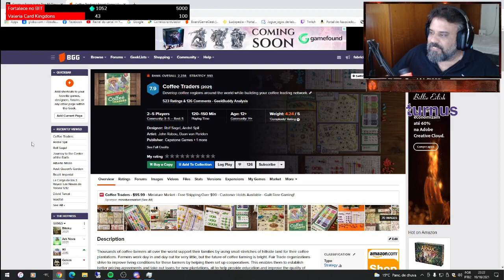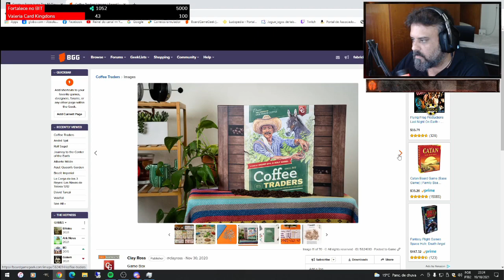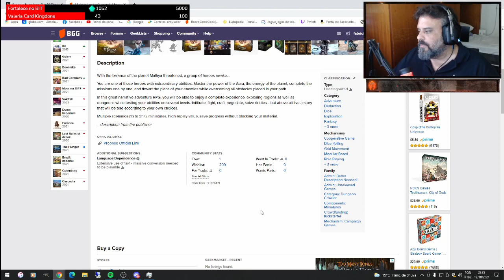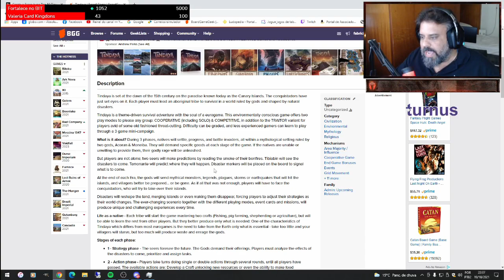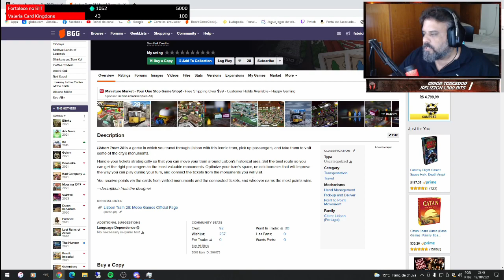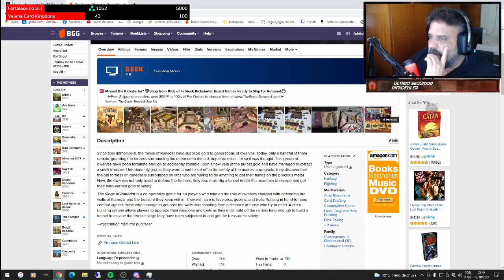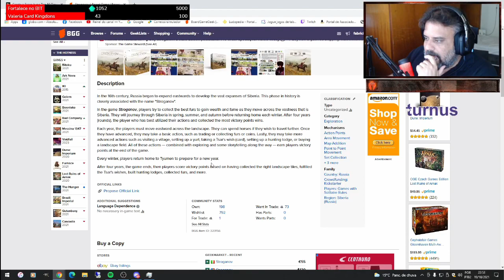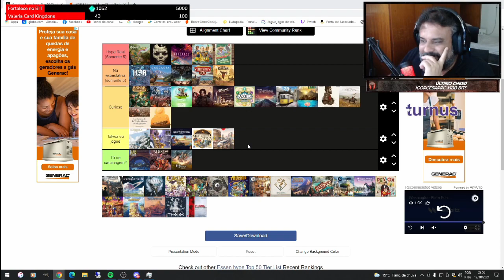CPI do Board Game - Hype de Essen 2021 - PT03 - After Match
Nessa terceira parte a chapa começa a esquentar! Quais jogos caem e quais sobem? Lembre-se, só pode haver 5 no top Hype!!